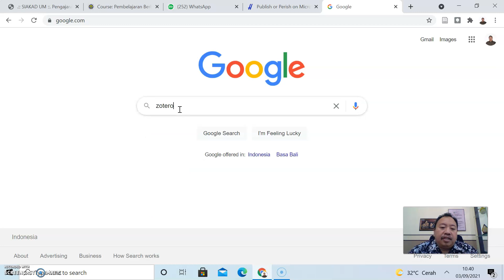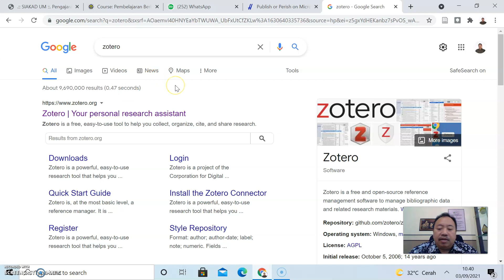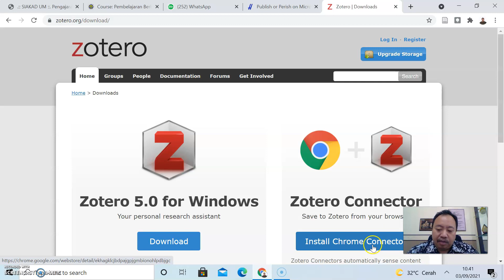Henry TEP UM Zotero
Aplikasi yang dapat membantu pengelolaan referensi dalam sebuah tulisan Ilmiah. Pemilihan zotero lebih pada kebiasaan seseorang terlepas dari tingkat kemudahan hingga kerumitan yang sebenarnya adalah relatif